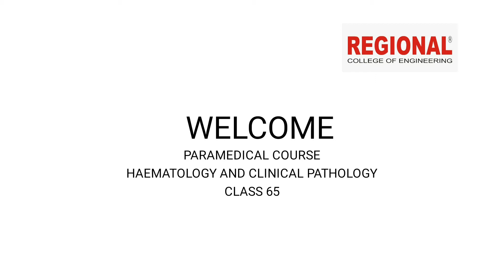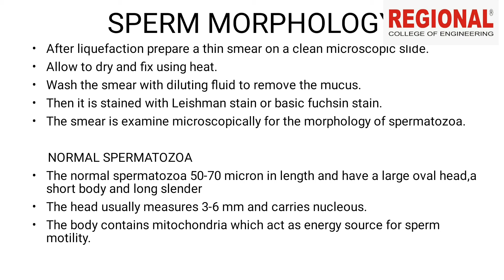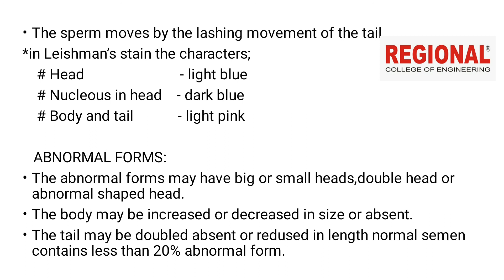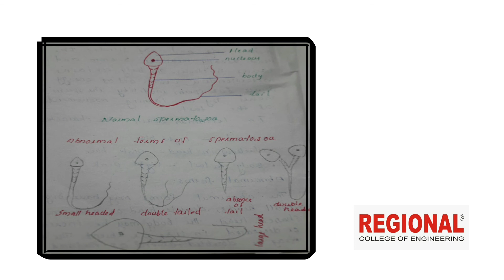MLT || Topic: Semen Analysis || Part: 2 ||Regional Educational Institution